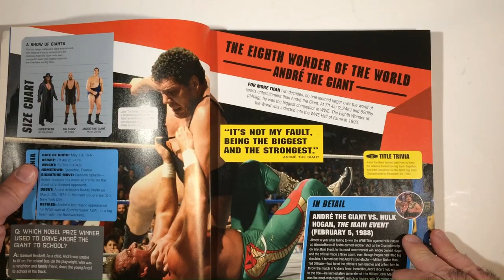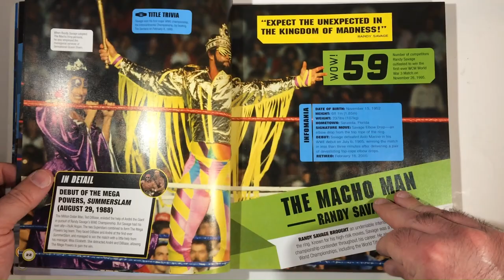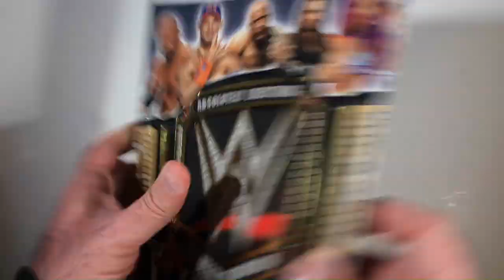WWE Book Absolutely Everything You Need To Know (Thrift store find)